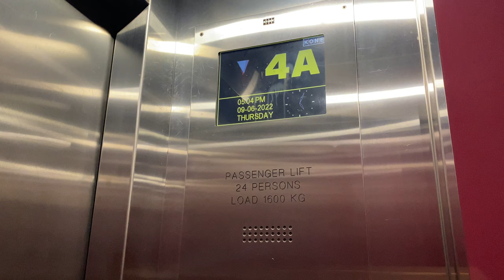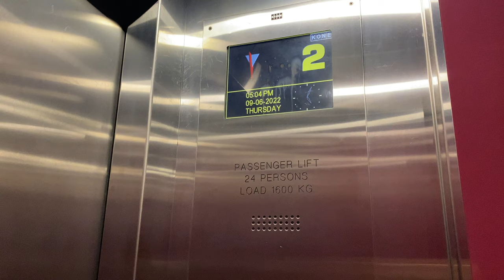KONE TMS MR @ NANYANG POLYTECHNIC BLOCK M [LIFT 2]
Unlike its cousin at block R, this serves even fewer floors. Why? The rest of the floors are walled off!

This lift has 2 set of doors, with one door opening at 2 and 3, and the other opening up at the rest of the floors.

Somehow its motor drive was changed to another kind, hence the weird-sounding motor not heard from other Kone TMS lifts.